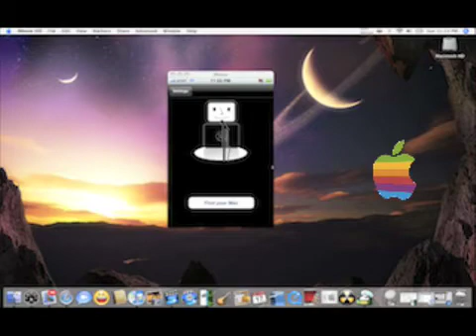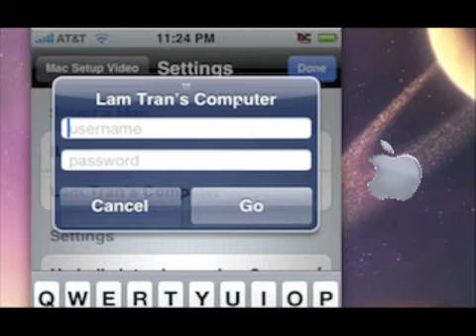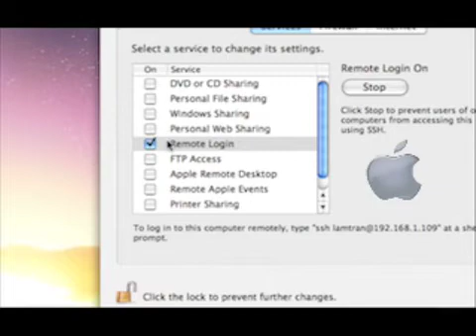iSpeak for mac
I solved the problem, all I did was to setup a password on my mac and it work.